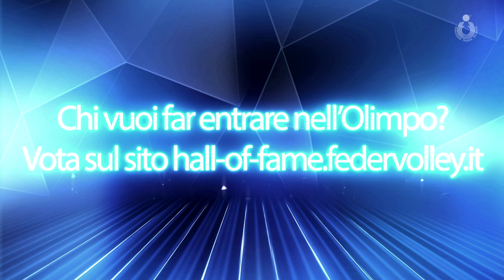Hall of Fame: Le nomination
Nasce, in occasione del 70esimo anniversario della fondazione della FIPAV, la Hall of Fame della pallavolo italiana. Ne faranno parte, selezionati da una apposita ed annuale commissione di esperti, gli atleti più˘ rappresentativi di questa disciplina.
Scopri le 12 nomination per la classe 2016, vota il tuo sestetto ideale sul sito